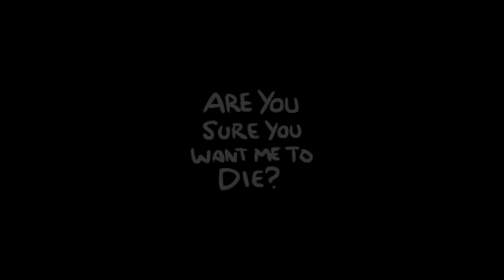RED STEW and BALLS of the Keeper! | The Binding of Isaac: Repentance Ep94 | SUGAR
If you enjoyed the video please hit that thumbs up LIKE BUTTON.

I'm Shuj, glad to meet you!
I play video games and build apps.
I enjoy FPS, TBOI, and adventure games.